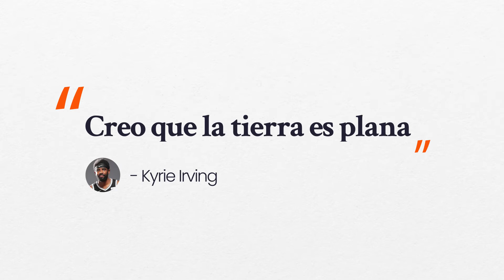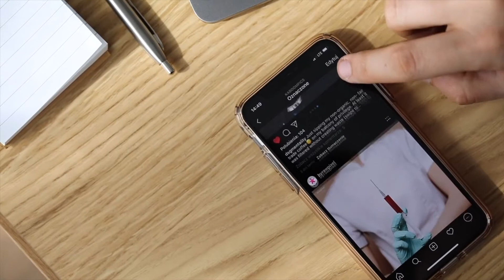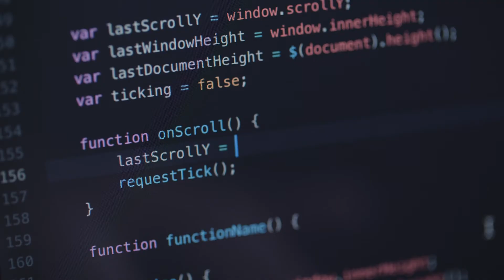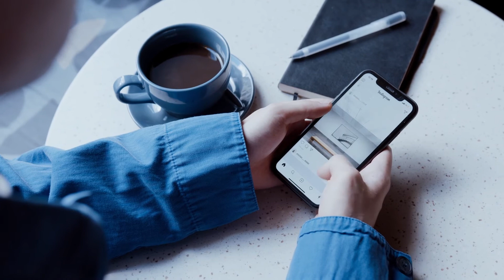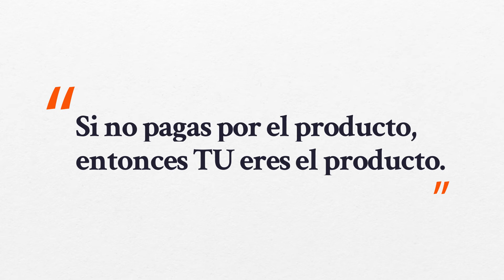Porqué las redes sociales nos MANIPULAN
¿Qué ocultan los algoritmos de YouTube, Facebook, Instagram, Twitter y Google?